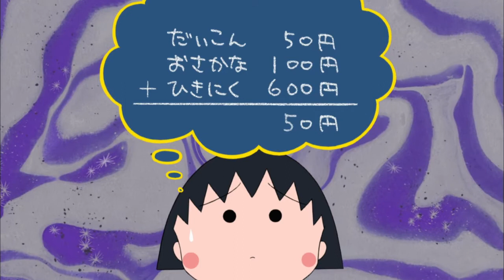Chibi Maruko Chan #17 MARUKO HACE UN RECADO